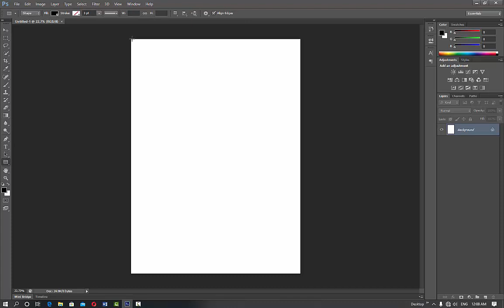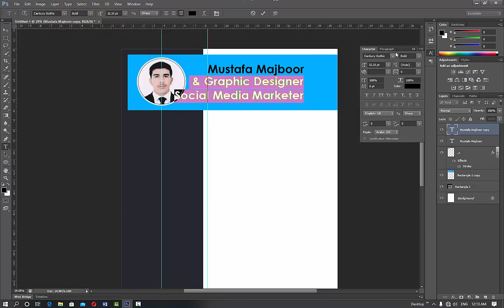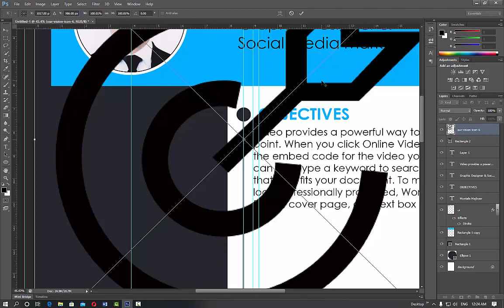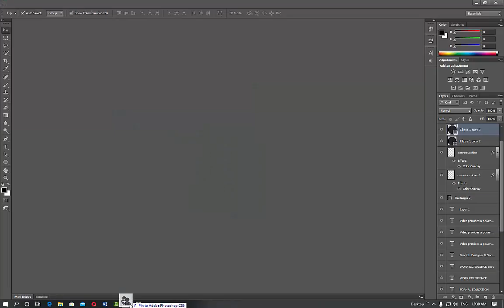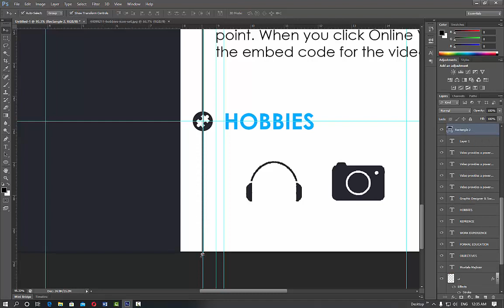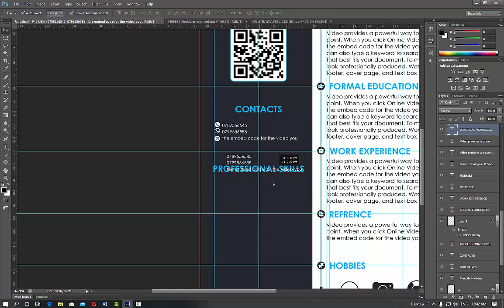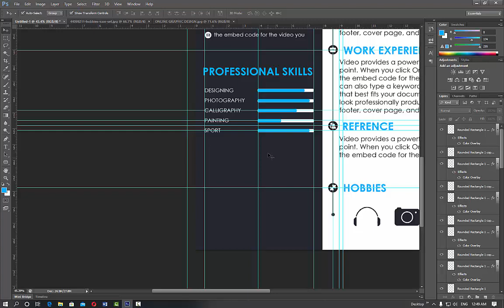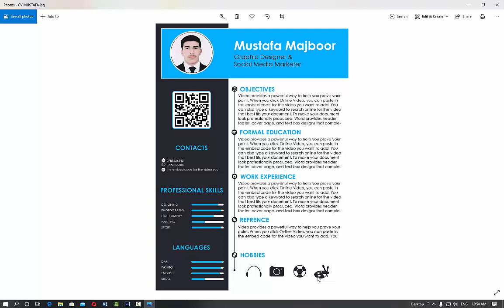Professional CV Design In Adobe Photoshop| طراحی خلص سوانح در فوتوشاپ